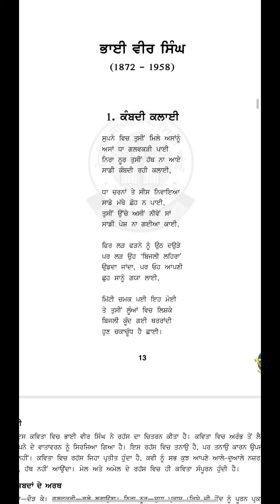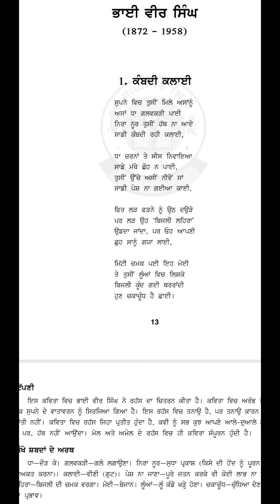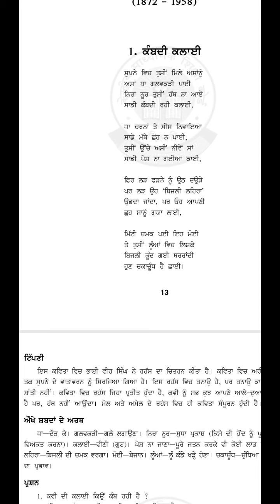CLASS 12 PUNJABI CH-1.1 KAMBDI KALAI